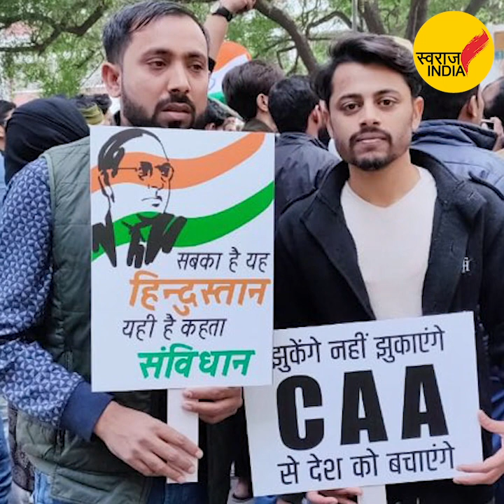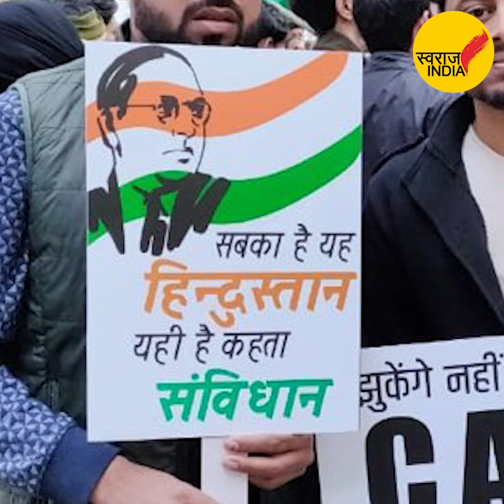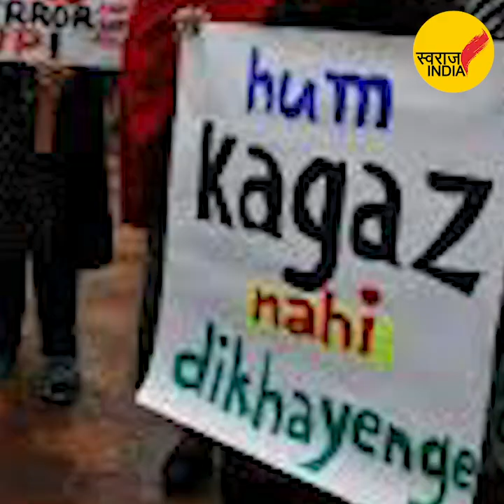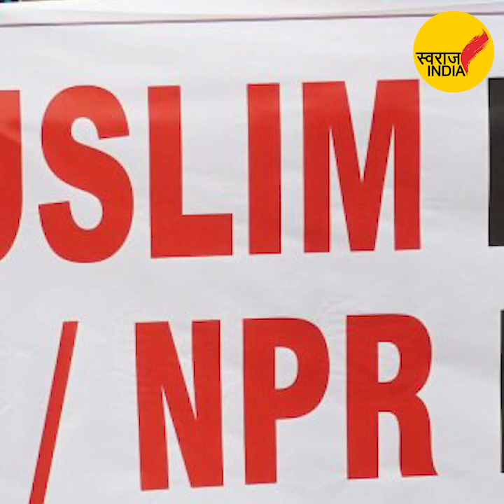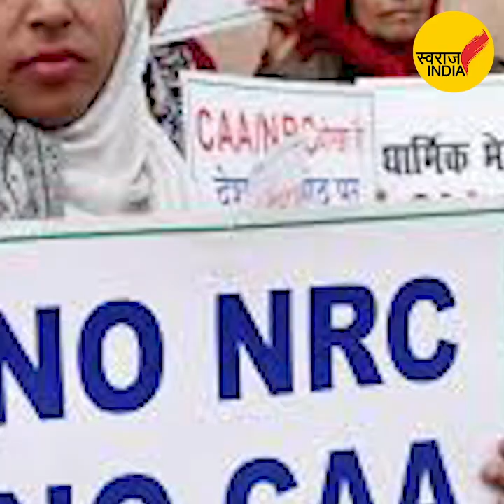"हम प्रधानमंत्री को मानते है,उनके झूठे आश्वासन को नहीं मानते।" - अविक साहा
देश का भरोसा नोट बंदी के बाद से प्रधानमंत्री जी से उठ गया है और इस बार भी सरकार की मंशा साफ़ दिख रही है। देश की महिलाओं ने इस बार देश को रास्ता दिखाया है।

असंवैधानिक कानून के खिलाफ हम लड़ेंगे...जीतेंगे